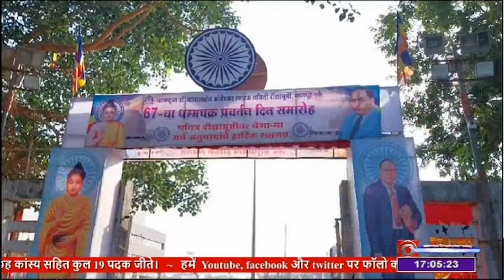नागपुर में आज मनाया जा रहा है 67वां धम्मचक्र प्रवर्तन दिवस- DD NEWS CHHATTISGARH